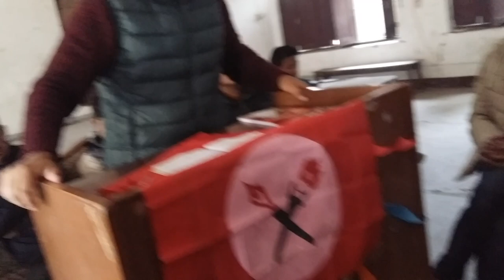नेपाल बिध्यार्थी संघ @ Ramesh Raut about स्वतन्त्र बिध्यार्थी युनियन निर्बाचन २०७० & NSU !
motivation about Nepal Student Union